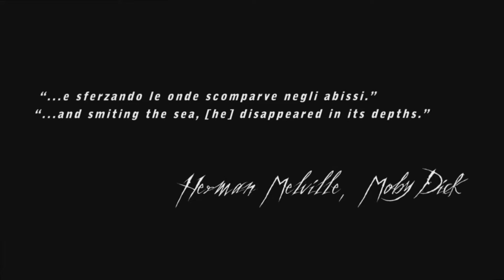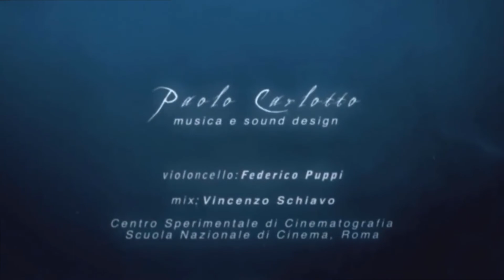Sanfilippo Angelo - Un Sogno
Compositore  rock metal con testi e musica descrive lo svolgimento di ciò che accade oggi.
I testi  parlano della vita di tutti i giorni che si deve affrontare per vivere nel modo migliore in questa realtà, che il mondo ci offre per ricercare il meglio di noi.
Il cambiamento che tutti cercano in questo globo per far sì che la veduta di ciò che si vuole che nasce in quello che facciamo e realizziamo per il futuro dei nostri figli e la generazione avvenire di tutta l'umanità di questo mondo.
Dare idee diverse aiuta al cambiamento del proprio essere ed è la musica rock, metal, folk , country e altri generi che in ognuno di noi ha e cerca di realizzare con la fatica del proprio sudore e con l'aiuto della divinità che si ha dentro per trascorrere al meglio il proprio sogno.

Seguitemi insieme cambieremo il mondo.